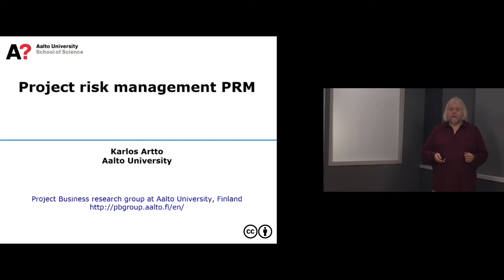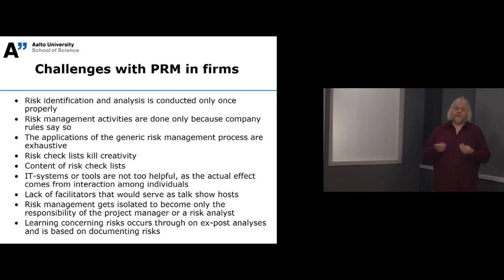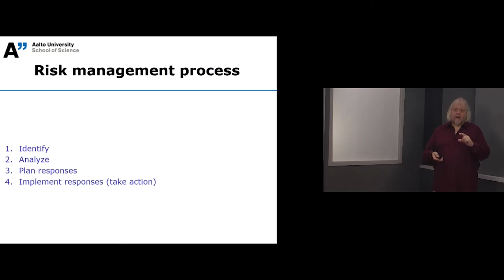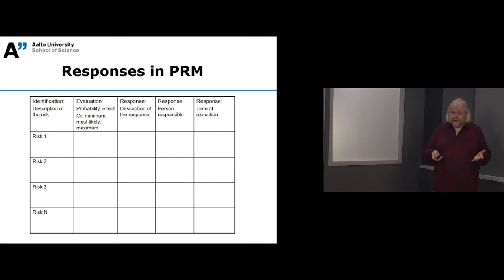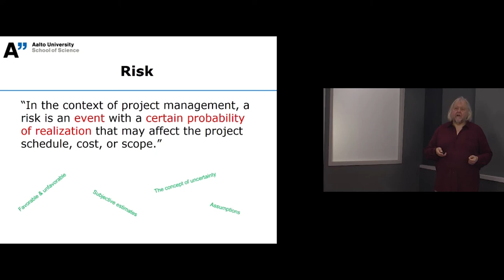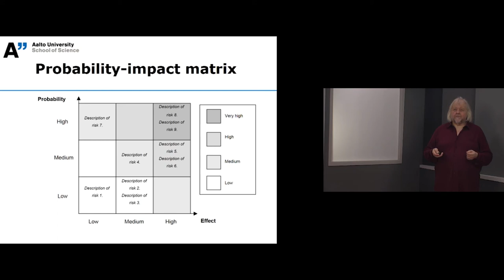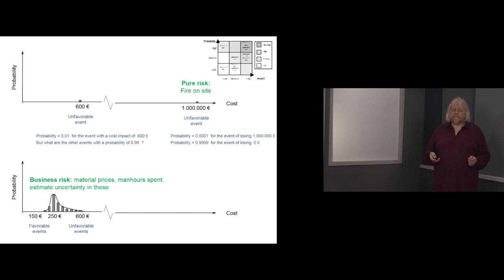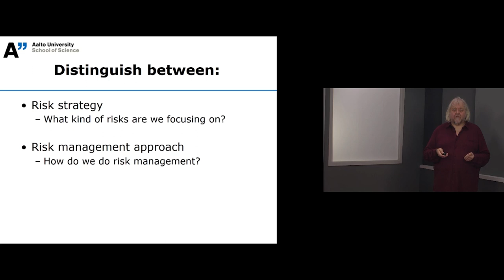Project risk management PRM – Karlos Artto